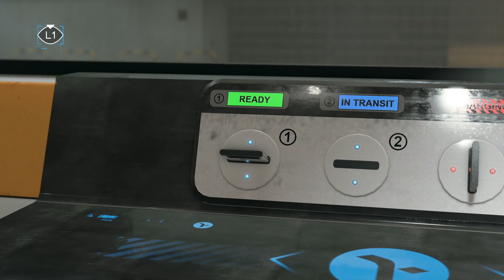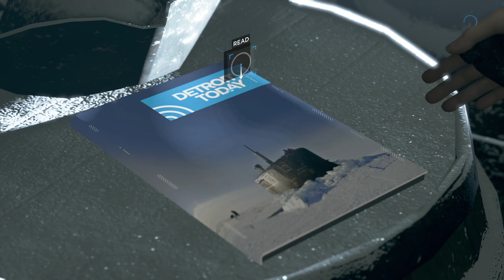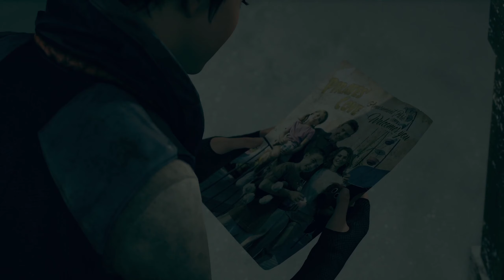DETROIT Become Human Part 4 - Gameplay Walkthrough - No Commentary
DETROIT Become Human Story:
2038, city of Detroit in the United States.
Androids became part of the society and are used by humans to do daily tasks, caretaking, groceries, even act as companions or workers...
Some events are about to changes the entire world as Androids become "aware" and develop consciousness and feelings.
While the Humans try to control or destroy those "deviants", Markus, Kara and Connor, 3 Androids will change the fate of humanity.

PC HD at 2K 1440p 60fps- No commentary - Full walkthrough and gameplay.

DETROIT Become Human Part 4 - Gameplay Walkthrough and until the last part will include the full Detroit Become Human Gameplay on PC. This DETROIT Become Human Gameplay is recorded in 2K 60FPS on PC and will include the full game, all endings and all boss fights.

DETROIT Become Human Part 4 Gameplay Walkthrough includes the full story, ending and final boss of the game. The game was played, recorded and edited by Syakah Gaming. I've recorded the game in 2K 60FPS on Steam PC. In short, the video includes the full game, ending and all story related scenes. The video includes the ending, full story, all cutscenes, final boss, all bosses, no commentary, all missions and all cinematics.